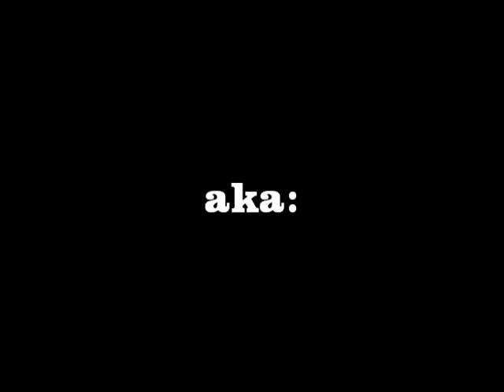George Hanson Tribute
This is a tribute video to the one and only George Hanson. These are all the game-play clips I accumulated over the years while playing hundreds of Gamebattles together. He will be extremely missed by everyone who knew him. George was a warrior, a hero, and a gaming legend. R.I.P. G

--Gamertags--
(XBOX 360):
-FxOxRxCxE
-cG Lord Sauron
-X Lord Sauron X

(Playstation)
-Force_cG
-F__O__R__C__E
-BrownLightsaber

--Teams--
PwN-TaNG
Common Gamers
The Lightsabers
Jedi Knights
Epidemic
Team Choice

--Games Played--
Halo Reach
Halo 3
Gears of War
Rainbow 6: Vegas
G.R.A.W. 2
SOCOM: U.S. Navy Seals 4
SOCOM: U.S. Navy Seals Confrontation
SOCOM: U.S. Navy Seals Combined Assault
SOCOM: U.S. Navy Seals 3
Counterstrike